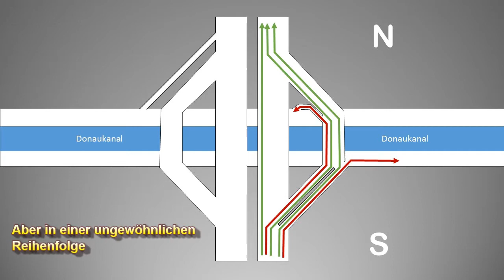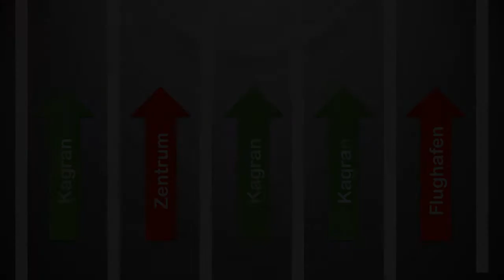Südosttangente: Stau durch neue Spurführung am Knoten Prater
Seit Mitte März 2015 wird der Knoten Prater generalsaniert. Richtung Norden geht es über eine Behelfsbrücke - doch nicht alle kommen mit der neuen Spurführung zurecht. Kuriose Szenen beim Einreihen und lange Staus dahinter sind die Folge.